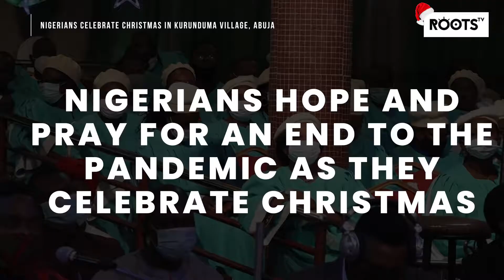Nigerians Hope and Pray For An End To The Pandemic As They Celebrate Christmas